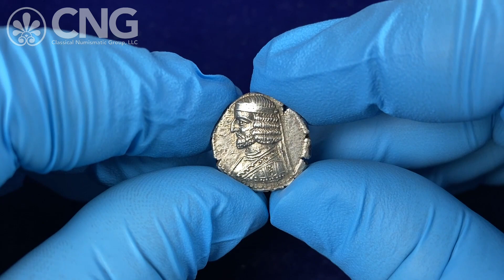CNG 123, Lot 317